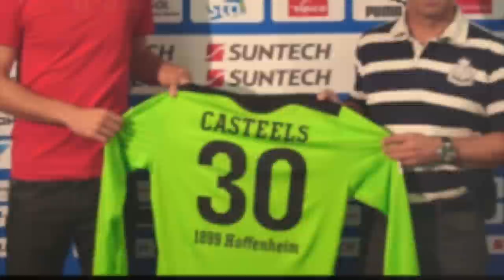Danke, Koen!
Der belgische Keeper wurde vom VfL Wolfsburg verpflichtet und wird für ein halbes Jahr an die Weser zu Werder Bremen verliehen. Viel Glück, Koen!